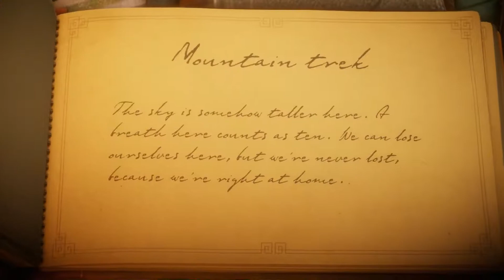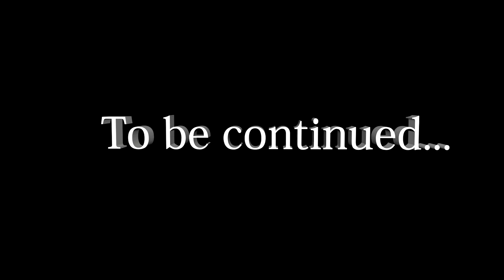Unravel:Семья в сборе#4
Продолжаем нашу веселую прогулку с Котейкой в Unravel!!!